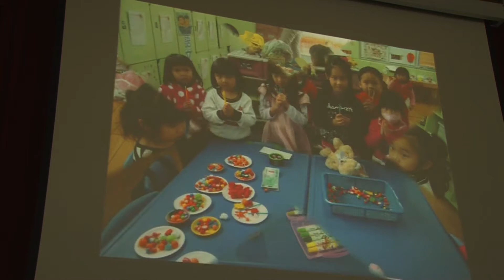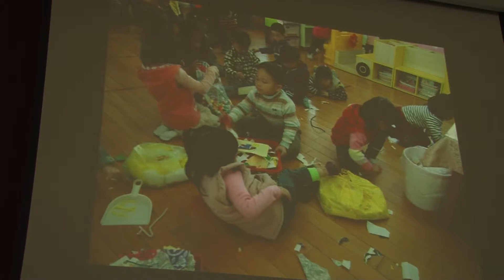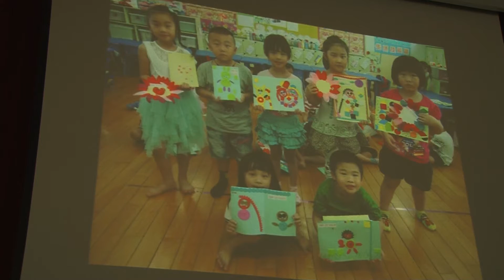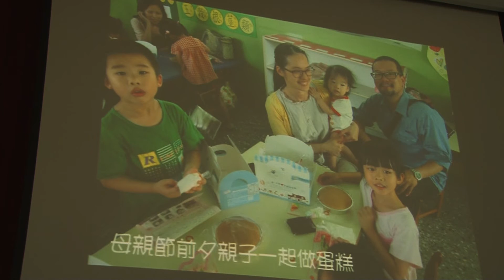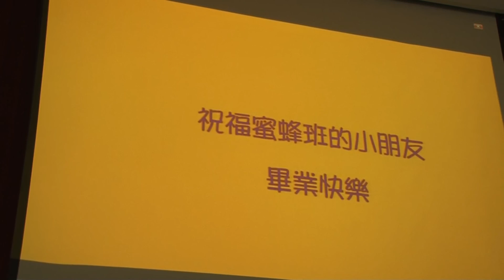160617,11蜜蜂班照片回顧,新營國小附幼畢業典禮